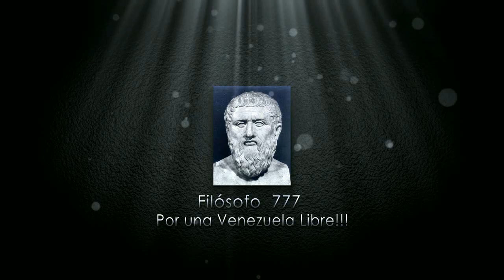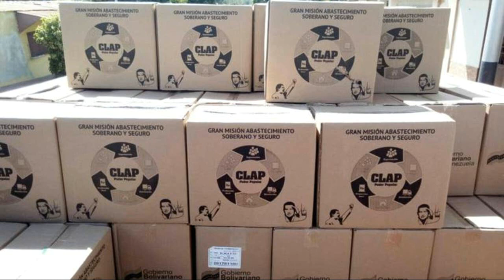ENTERATE DE LA NUEVA TRAMOYA DEL CLAP